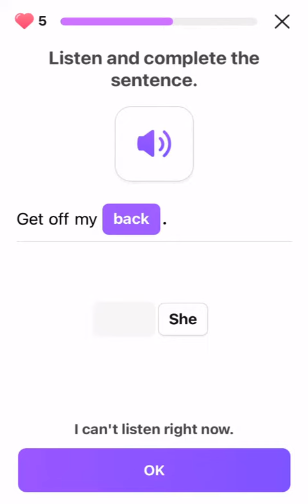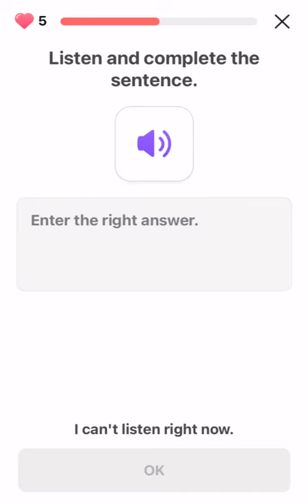2022-02-16 CAKE KEY EXPRESSION QUIZ 🎂🇺🇸🇬🇧🗣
Stop bothering me. 🛑
Just leave me alone. 🏃‍♂️💨
He kept bugging me. 😬